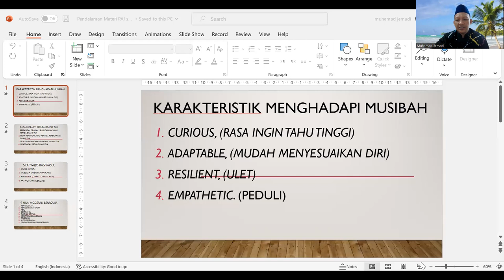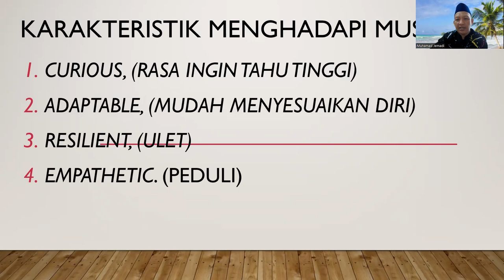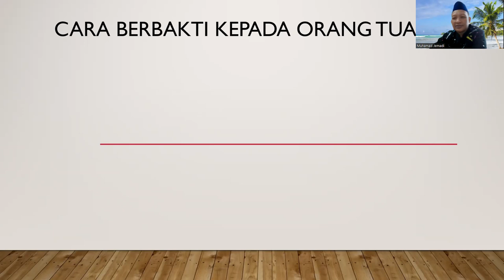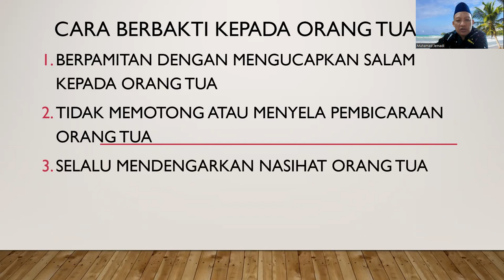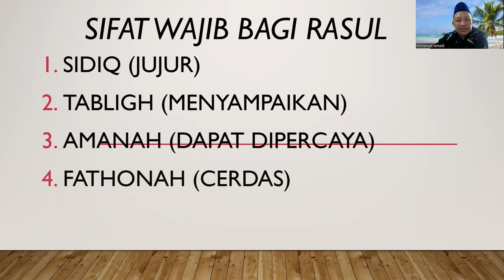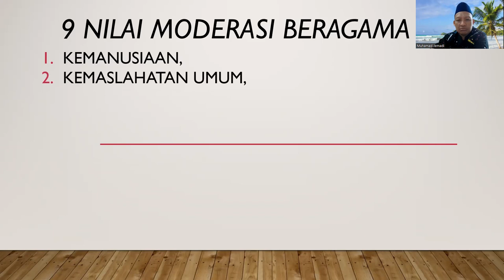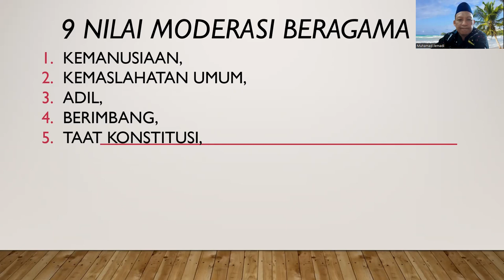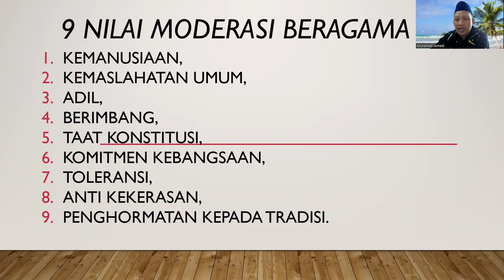PENDALAMAN MATERI PAI 5